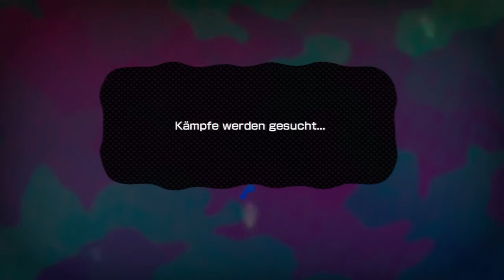Splatoon Global Testfire - Junior-Kleckser (Waffe getestet)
▬▬▬▬▬▬  ▼ "Mehr anzeigen" für mehr Infos! ▼  ▬▬▬▬▬▬▬
Füge mich in Skype hinzu: Suche nach "mr.toriyama"
Bitte schreibe mir auch deinen FC zum Adden! :D

▬▬▬▬▬▬  ▼ Alle Tipps & Tricks findest du hier! ▼  ▬▬▬▬▬▬

▬▬▬▬▬▬  ▼ News - immer aktuell informiert sein! ▼  ▬▬▬▬▬

▬▬▬▬▬▬  ▼ Shopping - Nerdig online einkaufen! ▼  ▬▬▬▬▬
→ Unterstütze mich und bestell von hier aus! Danke ♥ ←